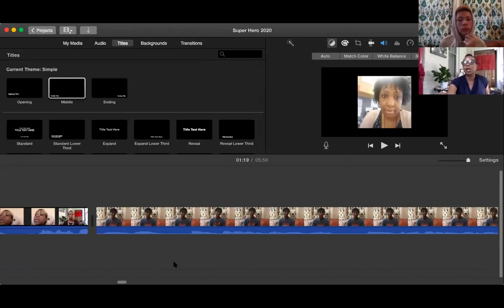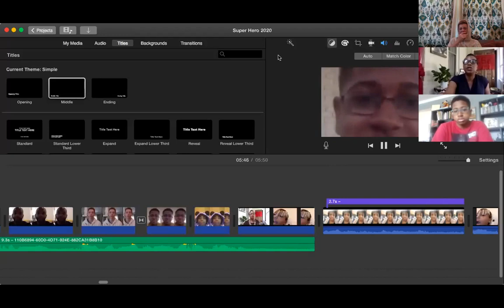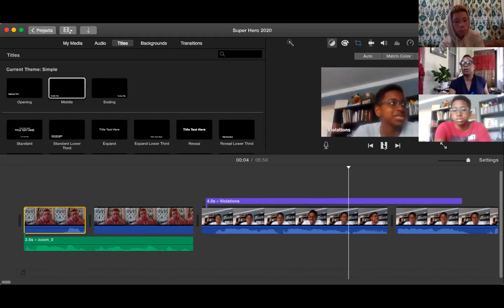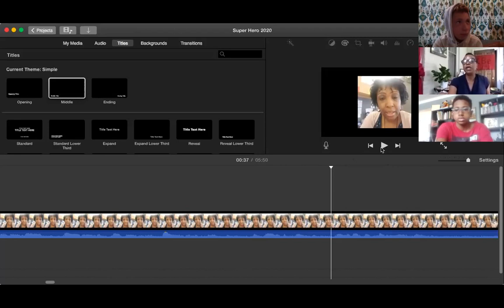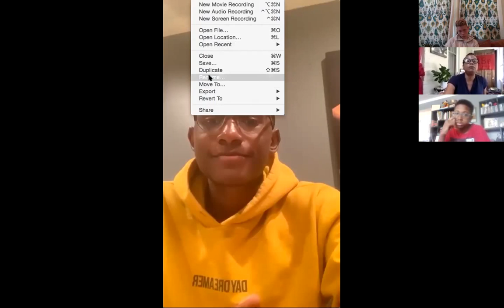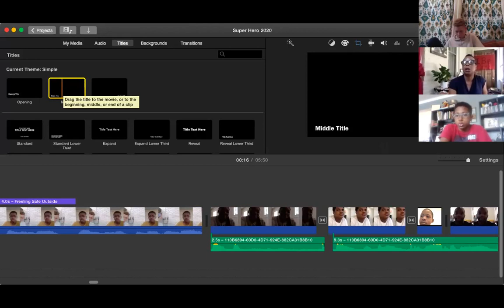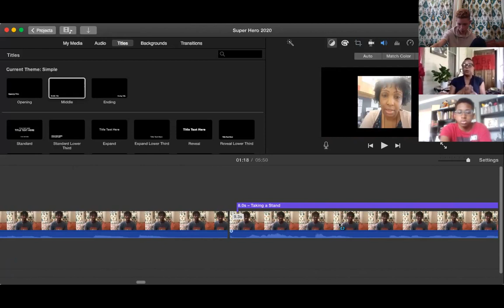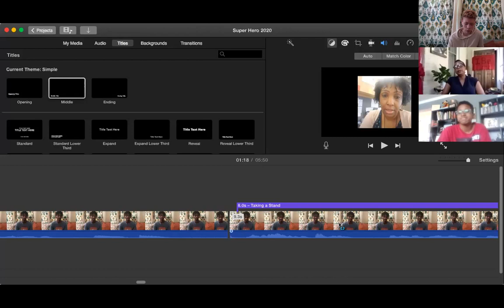Children's Studio School "Video Studio" - Session 3 - with IBe' Arts - Summer 2020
In this video we continue to dive deeper into the Video Studio project that asks the question - "How do you respond when someone's words or action violate your rights as a human being?" The students see what footage has been collected, add interviews, think of other questions that might be asked and discuss who's going to do what before the next session.

This is a project in collaboration with Children's Studio School, Children of Mine Youth Center and IBe' Arts.